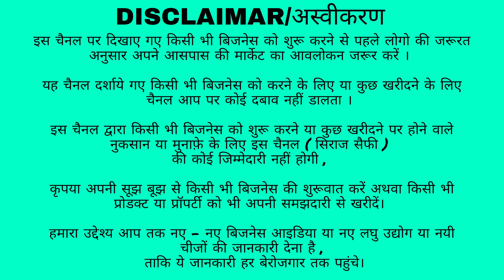दिल्ली में घर किश्तों पे🔥Cheapest Plots In Delhi | Plots For Sale| Plot Near Khajuri | jad se makan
NEW ALAM PROPERTY

ADDRESS :- Khajuri , Delhi

FOLLOW TELEGRAM FOR MORE UPDATES🔥👇🏻

jad se makan in delhi , khajuri pusta plot , independent house, plots in shahadra
delhi me jad se makan
Bana banaya ghr kishto pe
New alam property